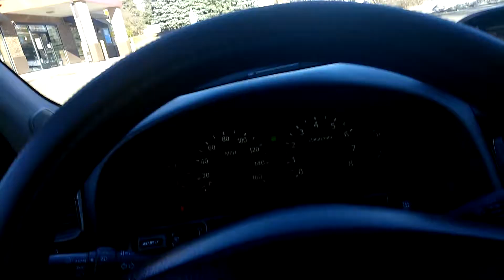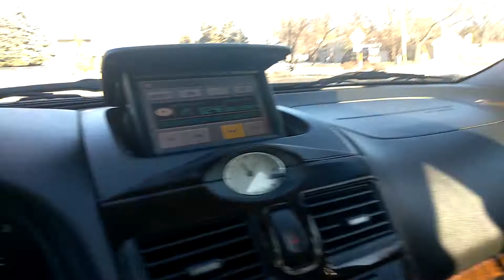December 17, 2018